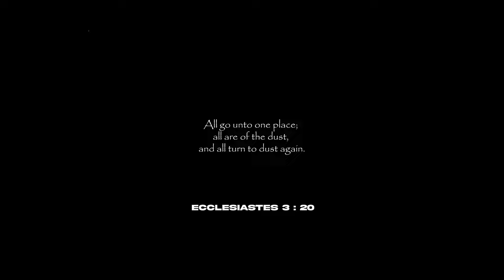[FREE] JID x Kendrick Lamar x J Cole Type Beat | “Final Breath“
0:00 - Intro
0:29 - Freestyle
3:56 - Outro